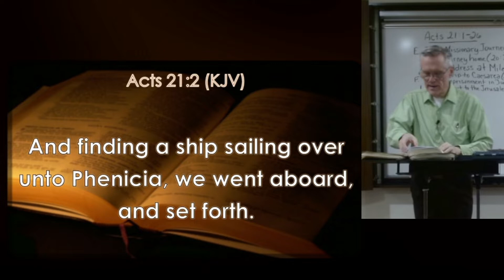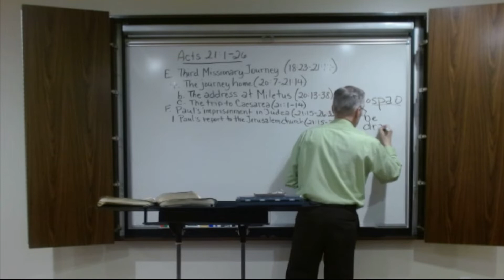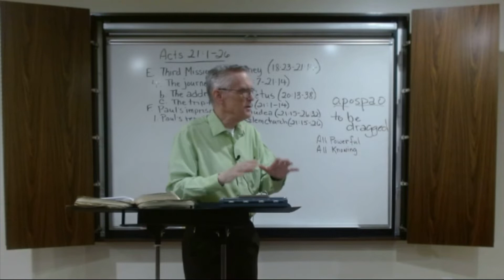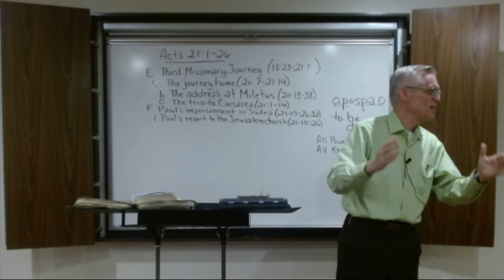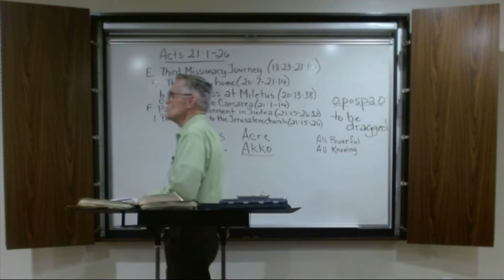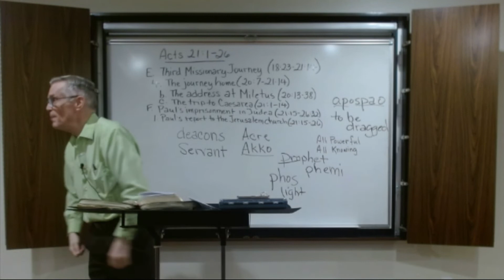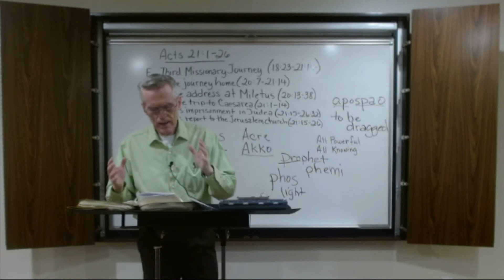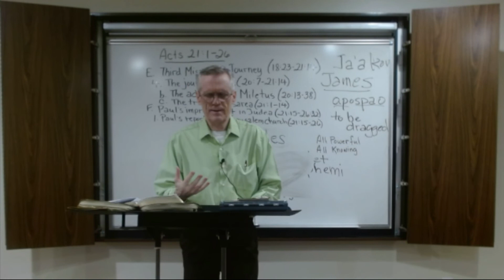Acts of the Apostles 21:1-26 Apr 21, 2022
The Men's Bible Hour meets on Thursdays at 6:30 PM at Northwest Valley Baptist Church
4030 W. Yorkshire Drive, Glendale AZ.